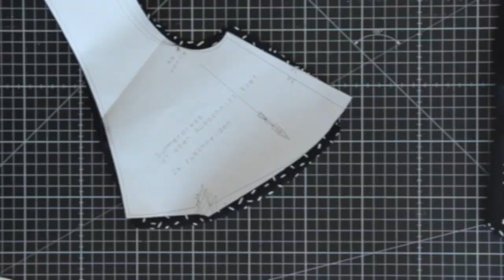SummerDress mit V-Ausschnitt nähen (feminines Sommer Kleid)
Dann lass und in Kontakt bleiben:
Näh-Letter:

Liebe Grüße
Fina